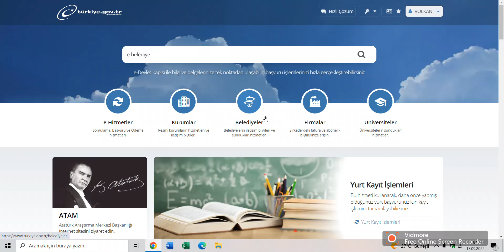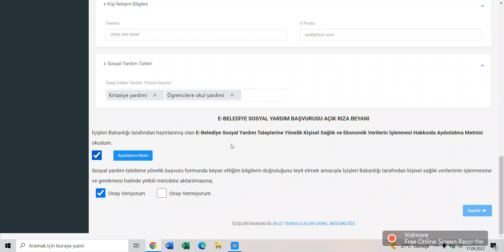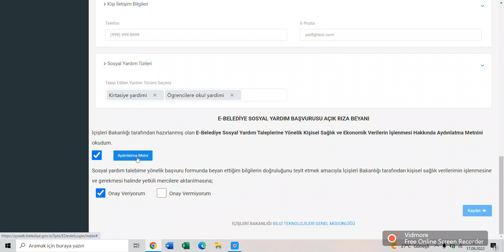E-DEVLETTEN ÖĞRENCİLERE OKUL VE KIRTASİYE YARDIMI BAŞVURUSU NASIL YAPILIR? (2022)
E devlet kırtasiye yardımı başvurusu, öğrencilere okul yardımı, yardım başvuruları 2022, sosyal yardım nasıl alınır, kırtasiye yardımı nedir, kırtasiye yardımı kimlere verilir ve daha fazlası bu videoda.